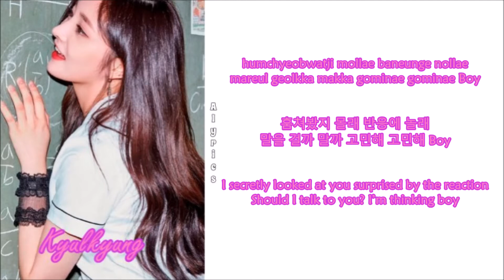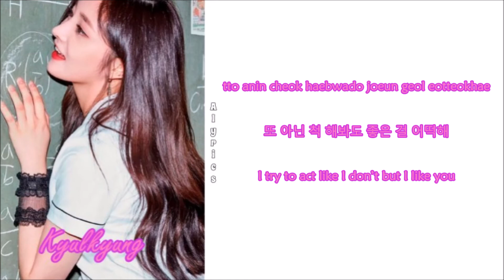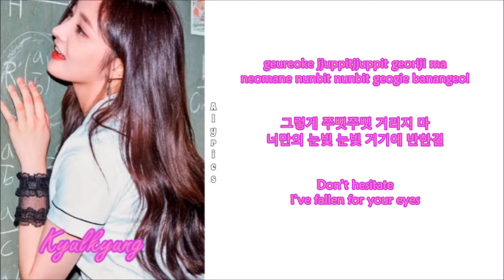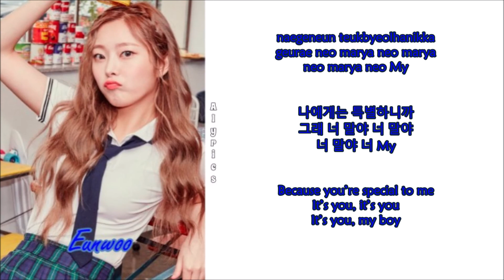PRISTIN - You’re My Boy (Rom-Han-Eng Lyrics) Color & Picture Coded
Credits to
Korean: music.naver
Rom: CCL
Eng: pop!gasa